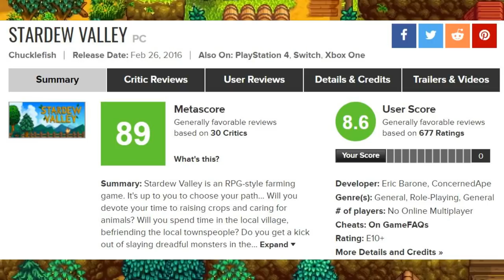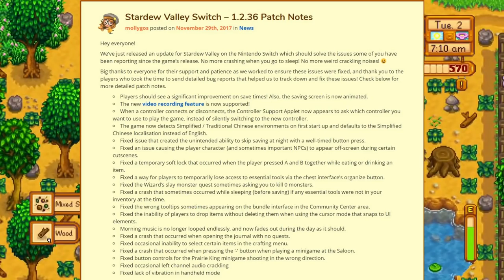Stardew Valley | Nintendo Switch Review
*Review By Kyle Delima

Stardew Valley (v.1.2.36) - Nintendo Switch

Stardew Valley is an indie farming simulation role-playing video game developed by Eric "ConcernedApe" Barone and published by Chucklefish.

Players: 1
Genres: Simulation Video Game, Role-playing video game
Initial release date: February 26, 2016
Publisher: Chucklefish
Developer: Eric Barone
Platforms: Nintendo Switch, PlayStation 4, Xbox One, Linux, MORE